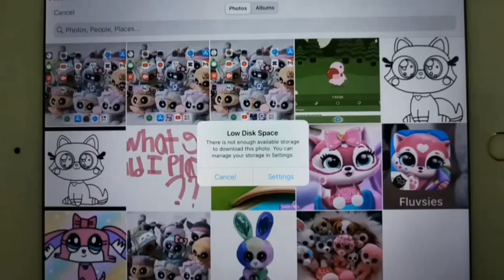Why is this happening to me??